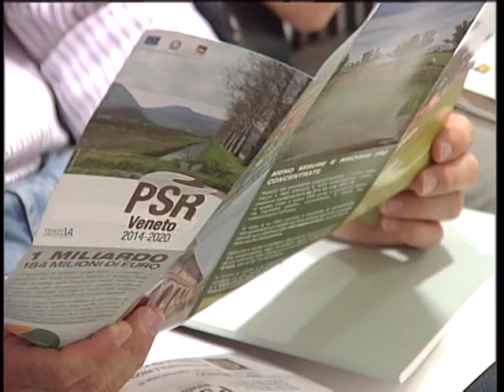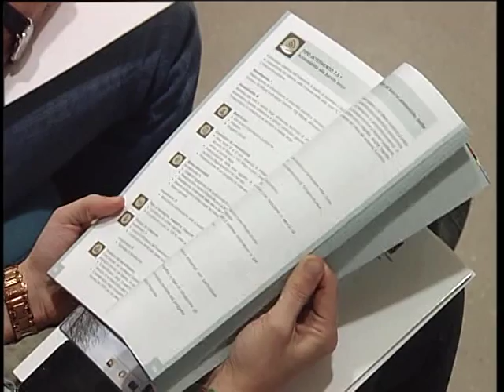Primi bandi per il PSR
La Regione Veneto promuove sette incontri formativi per i tecnici dell'agricoltura che vogliono capire come ottenere e spendere i fondi del nuovo Piano di Sviluppo Rurale.